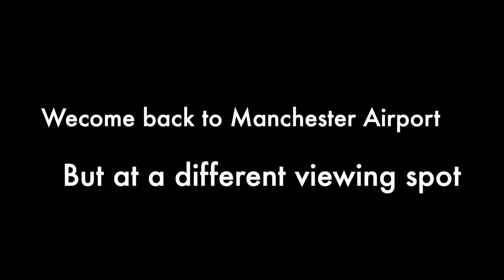Early Morning Arrivals and Departures, Manchester Airport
Do you like this different viewing spot?